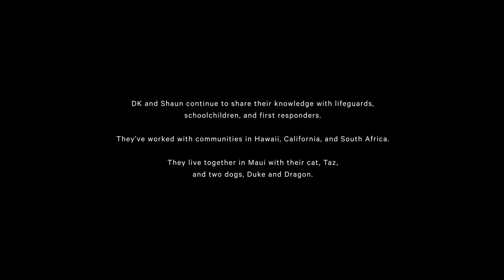DK and Shaun Walsh—Watching Over Giants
Elite ambassadors, surfers and identical twins, DK and Shaun Walsh, reflect on the connections that motivated them so they could become the go-to guys for ocean safety and rescue within their community.